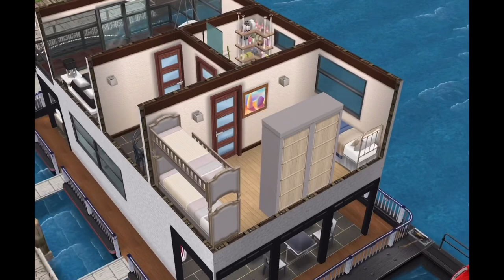Moderate Boat House